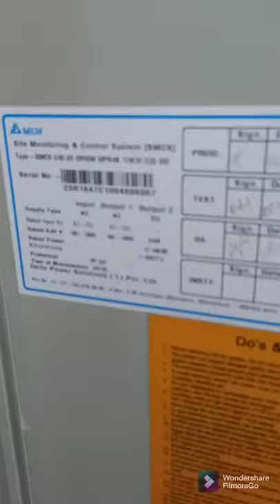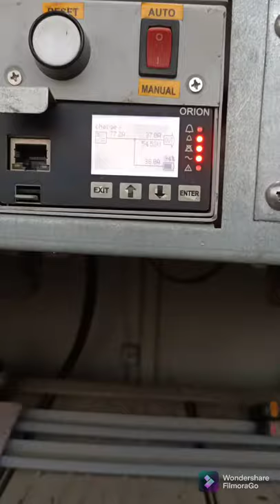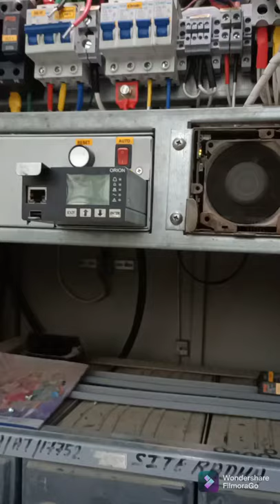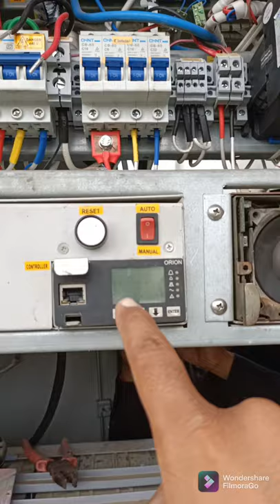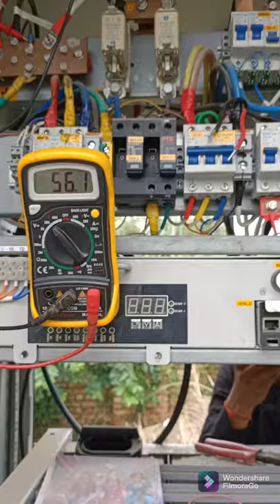Delta SMCS Controller faulty hone par communication Kaise bypass Karen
delta SMPS controller faulty hone par module ko kaise charging per karne